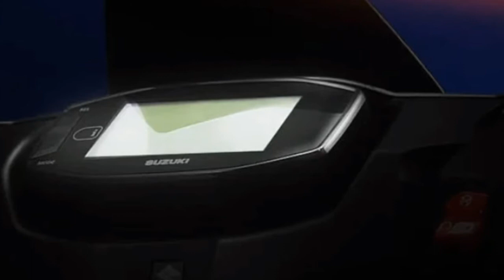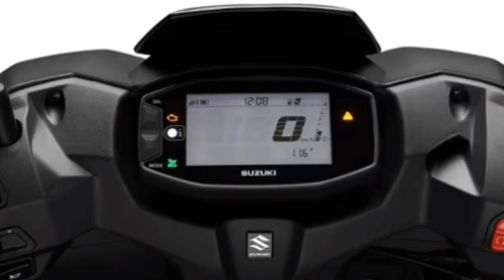2022 suzuki avenis 125 | FEATURES | official video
2022 suzuki avenis 125 official video announced